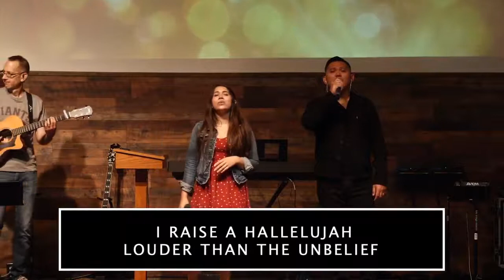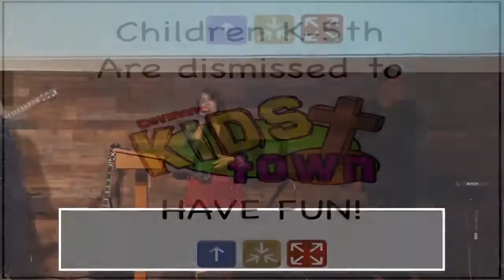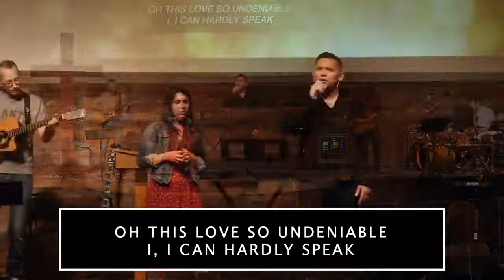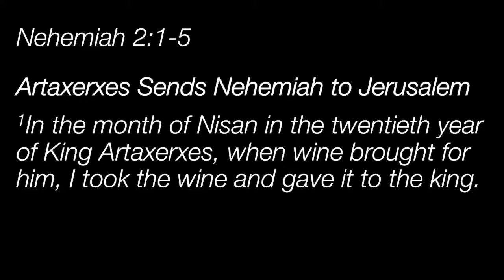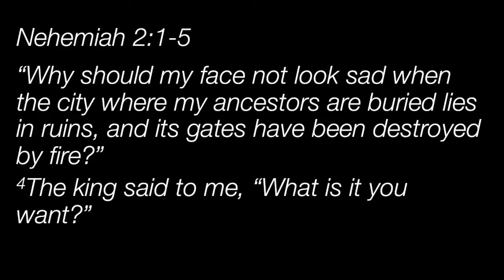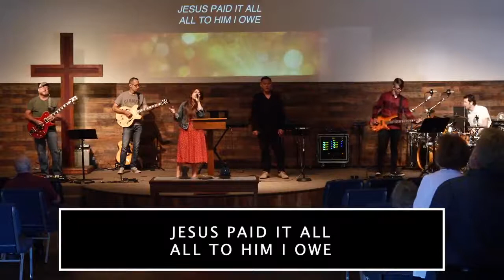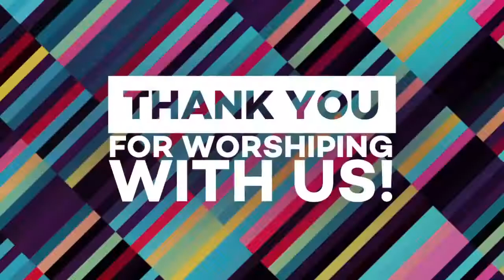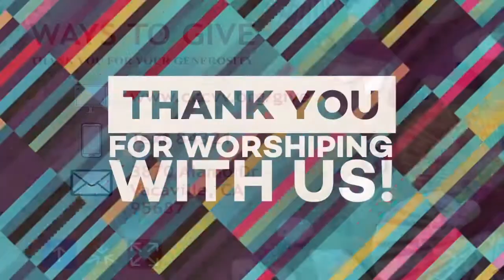Covenant Community Church Vacaville, CA Worship Service 7/4/21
Covenant Community Church, Vacaville, CA
Guest preacher Rodney Owens
People in Progress - Characters in the Bible - Nehemiah